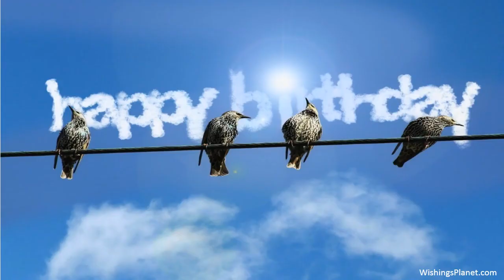Happy Birthday to Esther